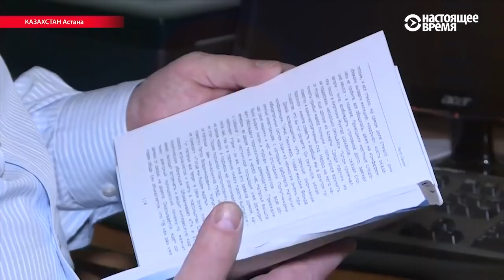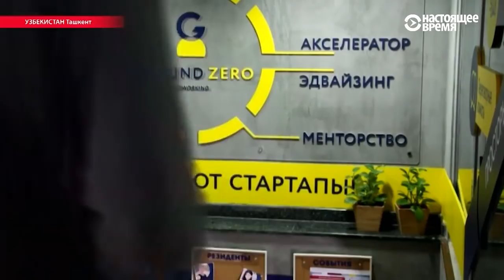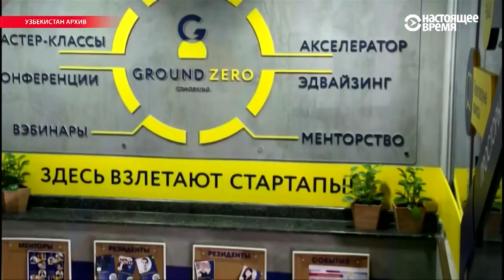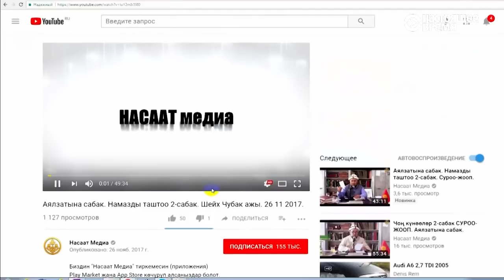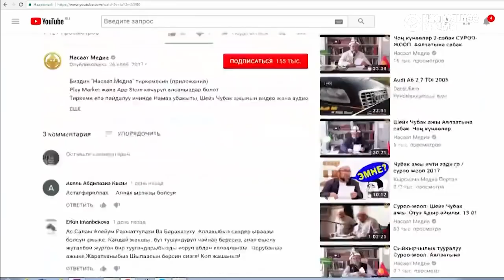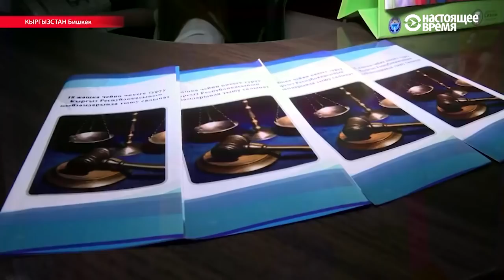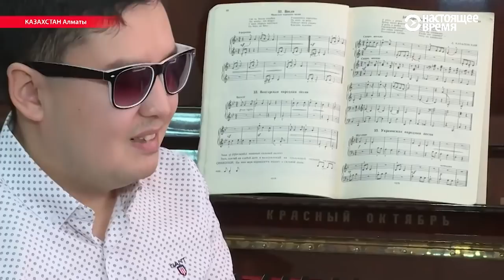Настоящее время. Азия - 29 ноября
В Казахстане презентовали план экономического развития до 2025 года. Бывший главный муфтий Кыргызстана взял себе вторую жену, несмотря на то что многоженство в стране запрещено.